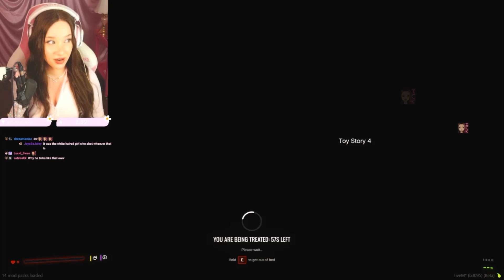CARMELLA COULDN'T BELIEVE WHAT JUST HAPPENED HERE; HE CALLED MR. K | PRODIGY 2.0 GTA RP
Twitch.tv/Carmen